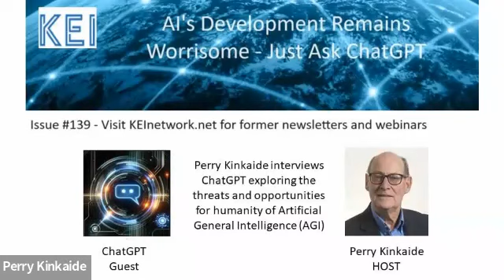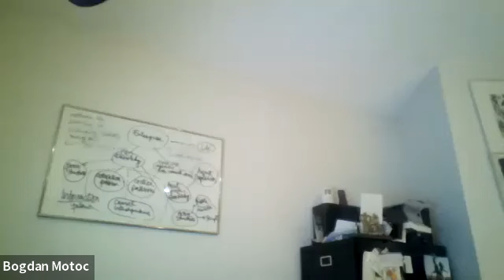AI's Developent is Worrisome - Just Ask ChatGPT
Perry Kinkaide - host, interviews ChatGPT about the threats and opportunities envisioned by the development of artificial general intelligence (AGI). The 30-minute interview covers a range of topics including the sources of threats and the envisioned opportunities and options of mitigating the risks. Also addressed is the comparative risk of climate change and benefits of fusion energy. Viewer engagement provides additonal insights and concerns including whether AGI can be expected to be benign or a threat to humanity or the pathway to utopia.